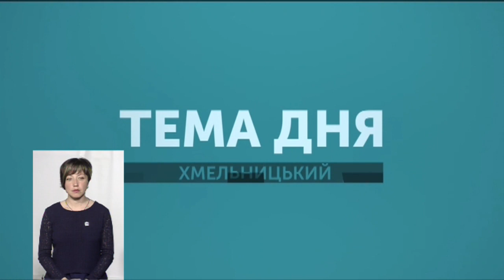ТЕМА ДНЯ 20 05 2019 Чому дощі підтоплюють Хмельницький і область та як борються з наслідками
Про ліквідацію наслідків злив на Хмельниччині та стан зливової каналізації у Хмельницькому говорили з начальником Управління ЖКГ Хмельницької міської ради Василем Новачком та начальником управління з реагування на надзвичайні ситуації ГУ ДСНС у Хмельницькій області Сергієм Поліщуком